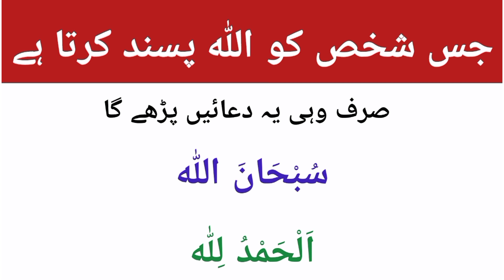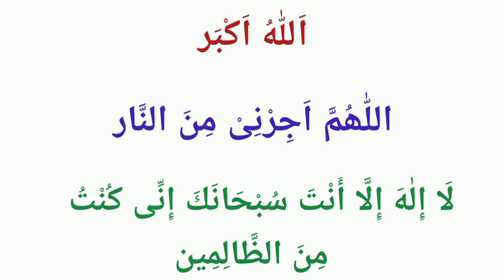Allah ki Pasandeedha Duain | Thanks to my Allah | Learn Quran with Aisha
Allah ki Pasandeedha Duain

JAZAK'ALLAH!